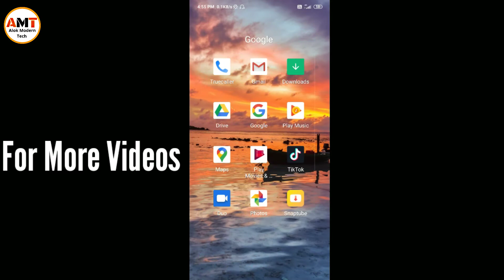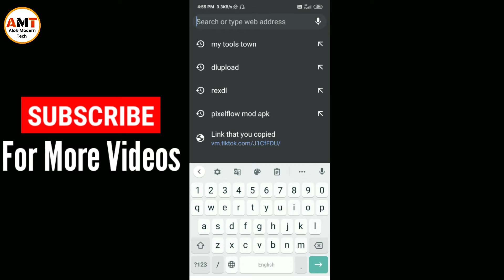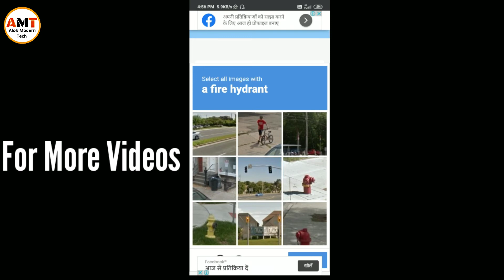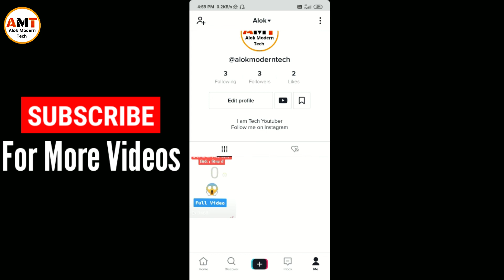Tiktok par views kaise badhaye | How to increase views on Tiktok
Hi guys aaj ke is video me main aapko batane wala hu ki aap Kaise tiktok videos par views bada skate h

 Topics Cover/Queries :
1 tiktok par views kaise badhaye
2 How to increase views on Tiktok
3 how to increase views on Tiktok video
4 increase views on Tiktok video
5 increase tiktok videos views

I hope this video is useful for you. Keep watching